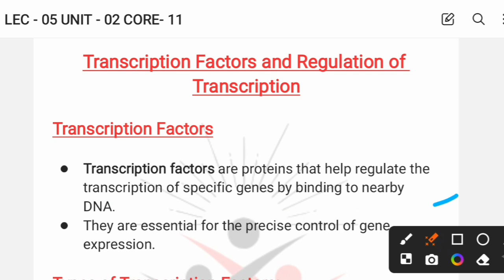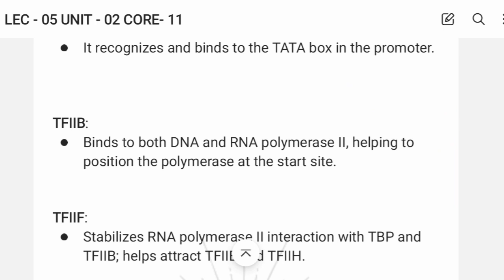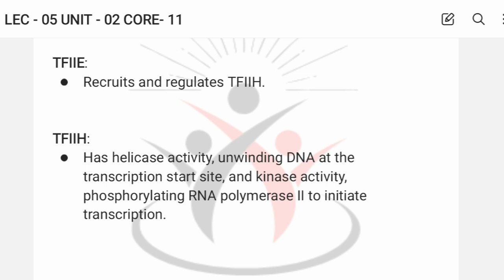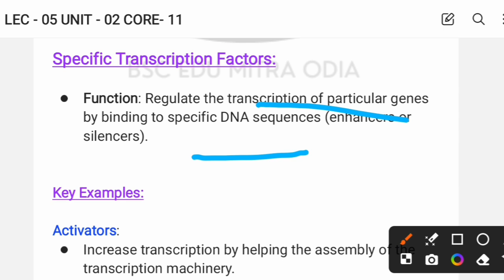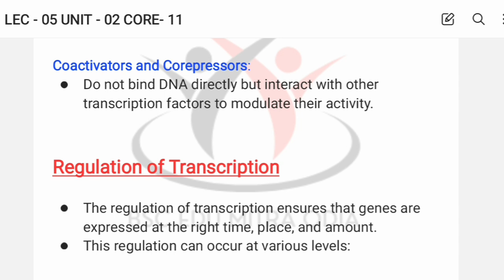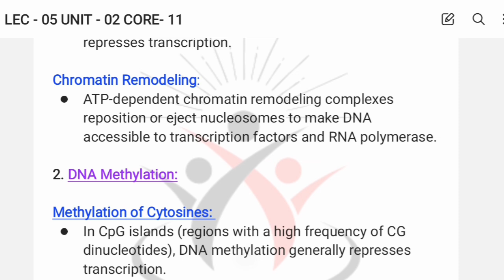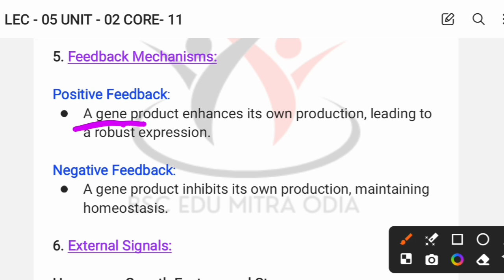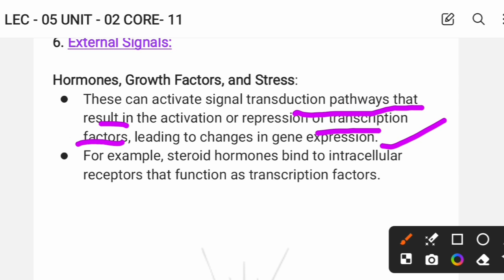Transcription factors and regulation of transcription || lec -05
More about Topic 😍
Transcription converts DNA into RNA in the nucleus, involving RNA polymerase and transcription factors. Translation occurs in the cytoplasm, where ribosomes synthesize proteins from mRNA using tRNA, with initiation, elongation, and termination phases.

Hope you don't have any doubt about the concepts regarding to this lecture if you have any doubt then do let me know in the comment box and don't forget to subscribe to our channel BEM ODIA